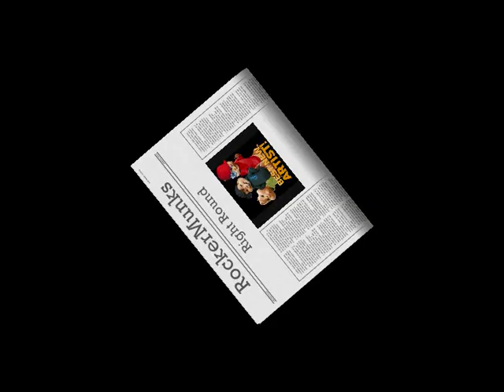R0ckermunkZ - Right Round!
Johan- well.. i changed name from Axel to Johan, so it's because i have an ''A'' on my jumper in some ''old'' pictures.
Mac- Yeah.. we all just changed colours now!
Max- plz enjoy our first vid ^^